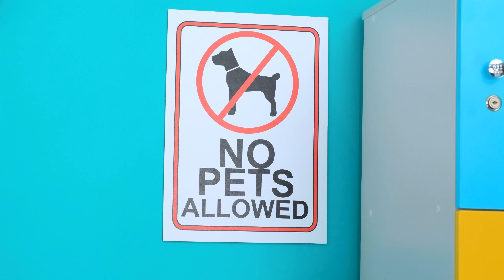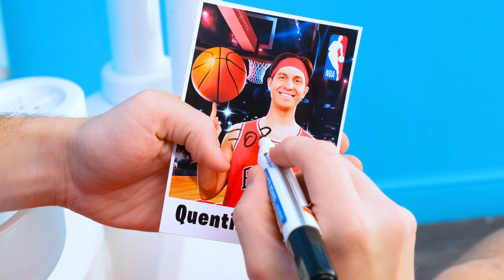Dişçiden Nasil Evcil Hayvanlar Saklanir PaRaRa Challenge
Evcil hayvanlarınızı diş hekimine yanınızda getirmek o kadar kolay değil! Bakın kahramanlarımız ne icat etti!